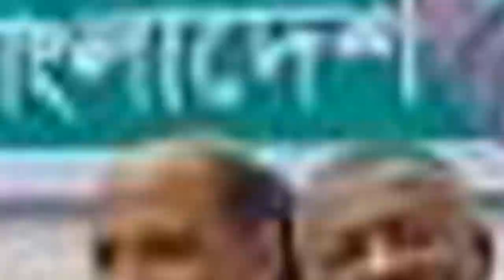News Bangla Today 17 July 2023 এইমাত্র পাওয়া খবর BBC Bangla News ajker bangla news ajker khobor